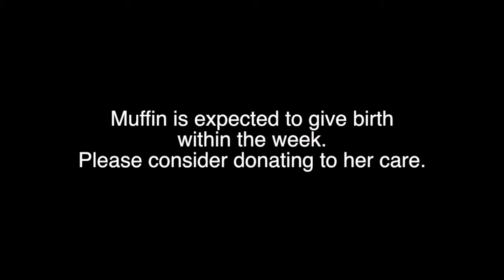Saving Muffin MDAS - NYBC December 2018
Saved from Miami-Dade Animal Shelter-  Meet Muffin.  Muffin is a young female, about 1-2 years old. Muffin is very pregnant and extremely close to giving birth.  With the help of our colleague, @sfarninc, NYBC was able to save Muffin and her unborn babies today.  Muffin was scheduled for a spay surgery which would have aborted the fetuses.  That is the same surgery that we tried to have Remy avoid last month but it was too late.  Muffin is expected to give birth within the week and she will be comfortable in a safe, calm environment in foster.  Please consider donating to Muffin and her soon-to-be family by visiting